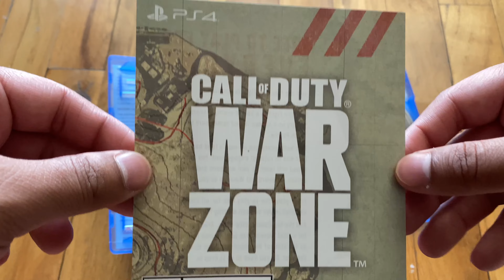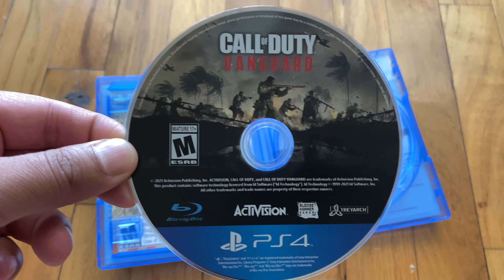Call of Duty: Vanguard (PS4) - Unboxing!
Hi there, Richard Santos here bringing you my unboxing of Call of Duty: Vanguard for the PlayStation 4.
 it's a game that released with very mixed reception, I honestly find it quite entertaining, especially the multiplayer.
it's not the best in the series (far from it) but if you enjoyed COD WW2 back in 2017 then you might enjoy this one too since it was made by the same developers. Hope you enjoy the unboxing!